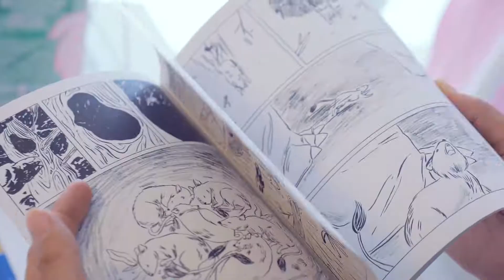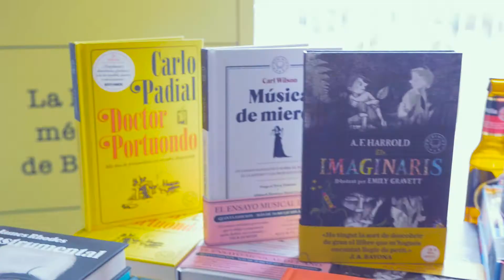DESIGNROOMxRESA 2018. Resa Campus del Mar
Diseñadores y bandas emergentes se juntan en la Residencia Campus del Mar de Barcelona para una fiesta de la moda y la música.